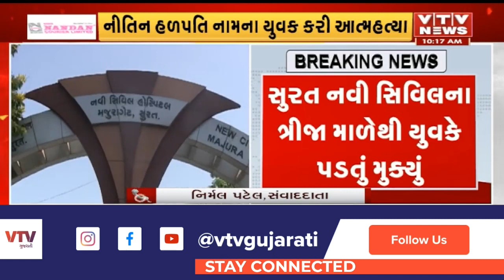સુરત નવી સિવિલના ત્રીજા માળેથી યુવકે પડતું મુક્યું, નીતિન હળપતિ નામના યુવકે જીવન ટૂંકાવ્યું